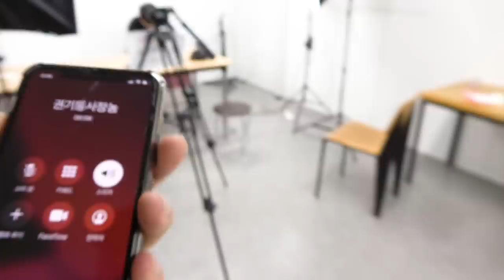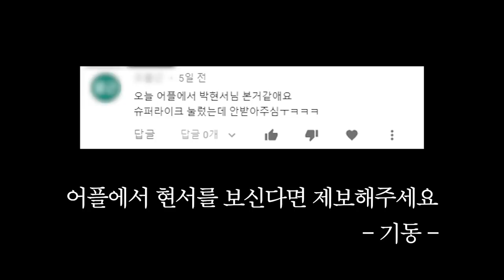눈앞에서 다른 여자랑 연락해서 여사친 질투 유발시키기ㅋㅋㅋㅋ 진짜 이정도면 좋아하는거 아님?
소개팅 어플을 하는 남사친을 본 여사친의 반응?ㅋㅋㅋㅋㅋㅋ진짜 이정도면 찐 좋아하는거 아니냐??(실험카메라)